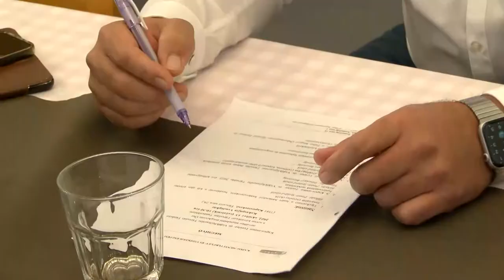Költségvetés - ülésezett a Kapos-menti Terület- és Vidékfejlesztési Társulás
A Dombóvári Járás 16 településének önkormányzata alkotja a Kapos-menti Terület- és Vidékfejlesztési Társulást. A társulás évente 6-szor ülésezik, mindig az éppen aktuális témákat tárgyalva. A legutóbbi alkalommal Kaposszekcső adott otthont a költségvetési témát is megvitató ülésnek.